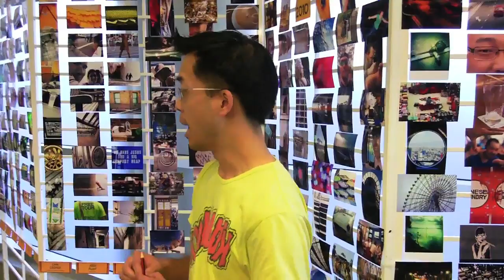Alfred Lo speaks about why Axle8 was started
Alfred speaks about why Vibewire resident, Axle8 was started and some of their plans for the future.